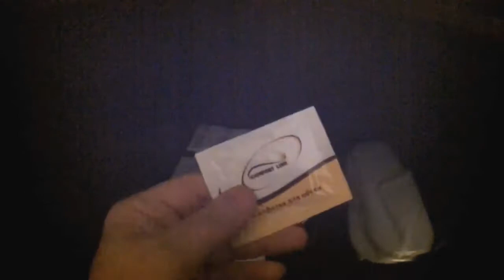М Отель в Питере обзор ревизорро прикол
Презирвизорро с Андреем Ползучим
моем моем, тирём тирём о как